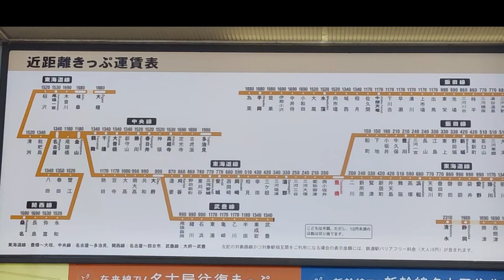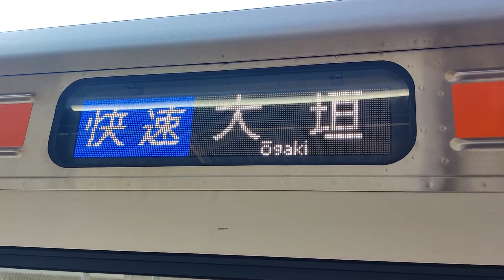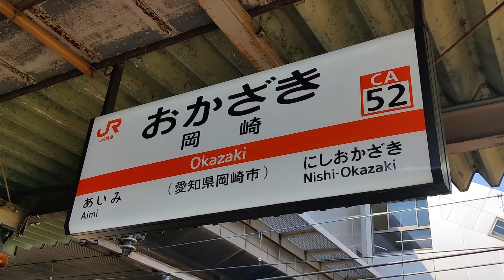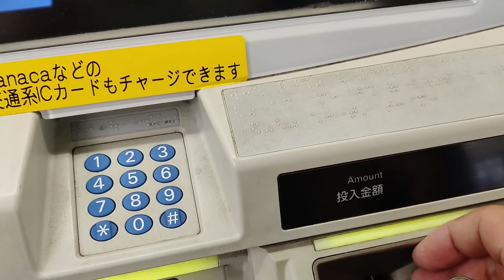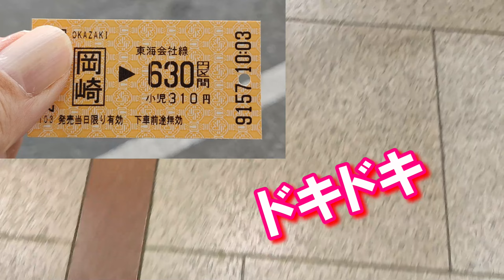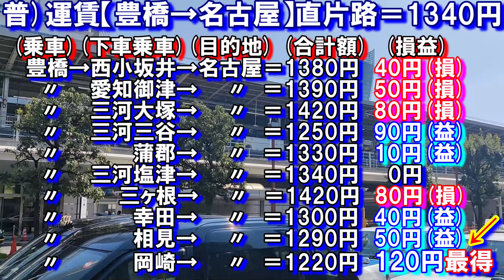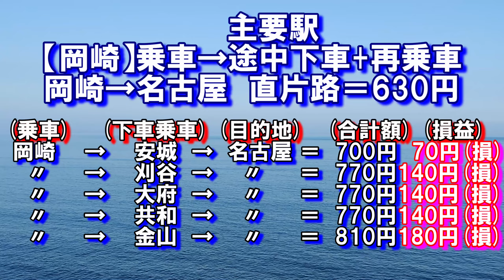ひと手間加えましょ!!JR【豊橋】→【名古屋】割引切符使用禁止!!普通運賃だけの【節約術】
割引切符は使わず時間を無視してすぐに対応できる普通運賃で
JR豊橋→JR名古屋間を移動してみました
ちょっとした一工夫で結構な「差」がある事が分かりました
これは活用したい裏技です!!

撮影日・・・2024年9月6日　時点での料金形態になります

【訂正】
動画ナレーションで「河川名・地名」名称に誤りがありました
誤→「(豊川)とよかわ・豊川放水路(とよかわほうすいろ」
正→共に「とよがわ」

誤→幸田(こうた)駅
正→幸田(こうだ)駅

再生リスト【こちらから】

【こちらもぜひ見て下さい】
【鵜沼】関連動画↓

★【名鉄】【上飯田ビル】の記憶【平安通】から【上飯田】を歩く